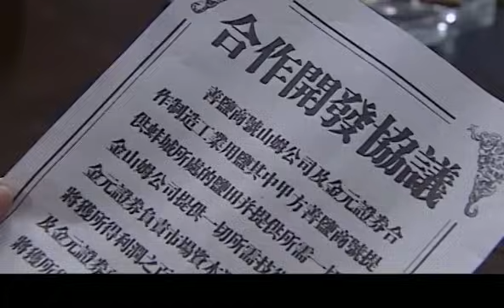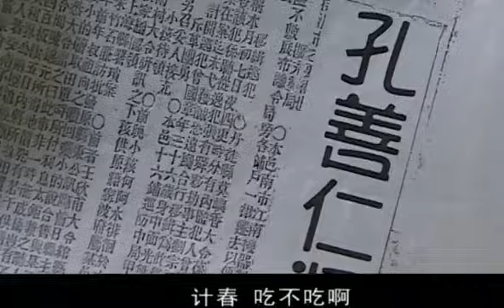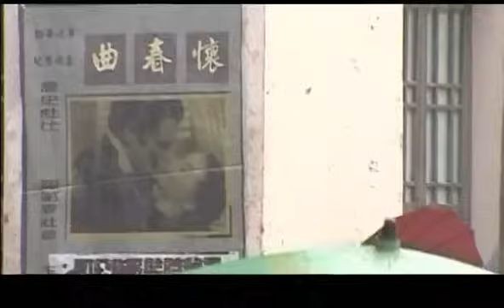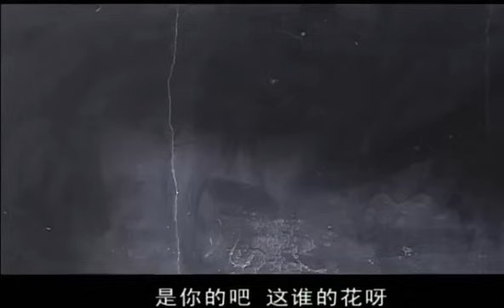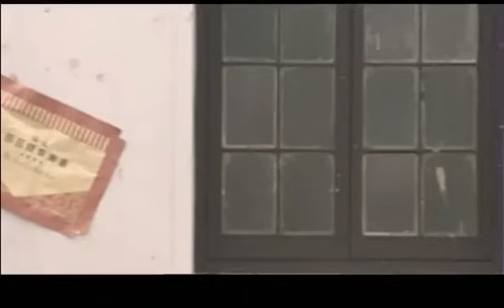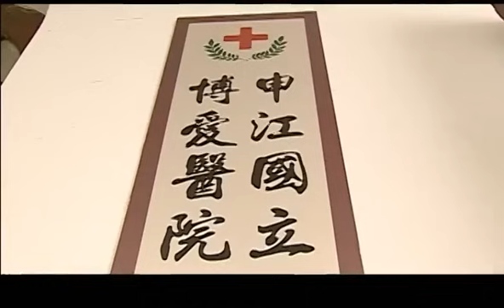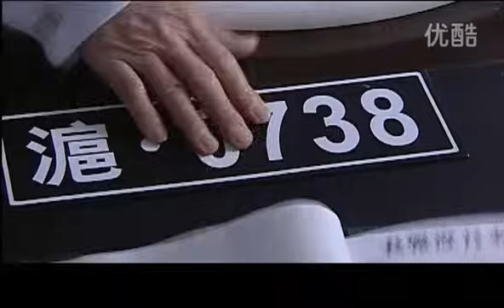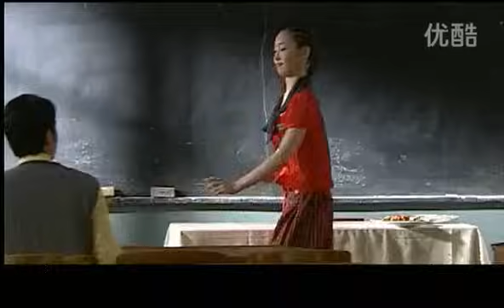【2024谍战剧】盘算 02｜数学天才投靠情报处麾下，却遭头目暗中操盘运作，组织内部各怀鬼胎人心惶惶！